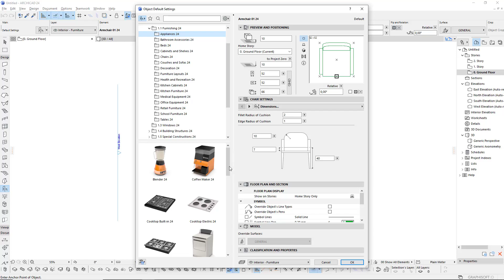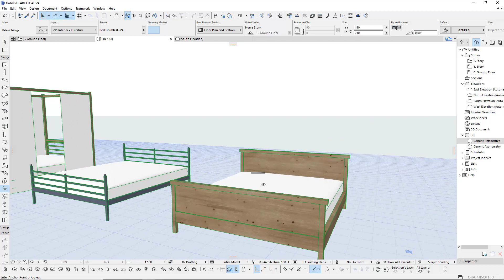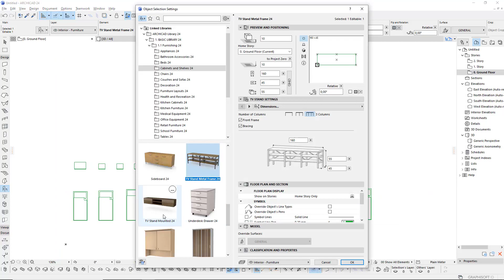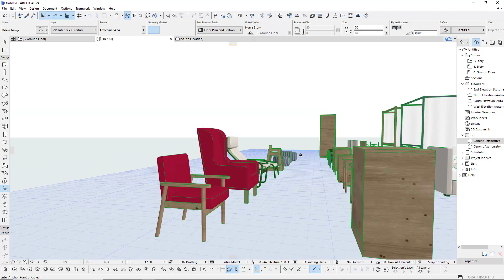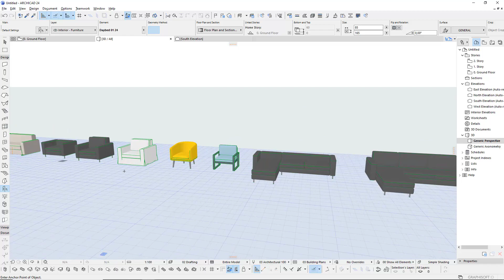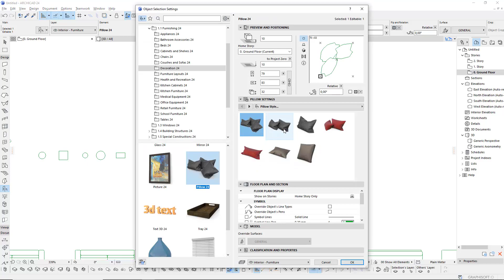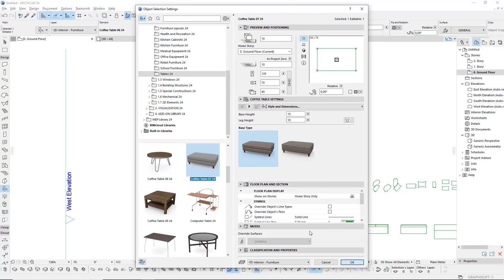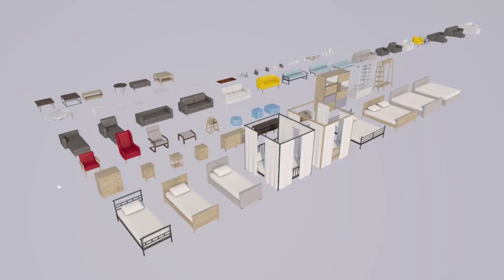New Object Archicad 24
Terima Kasih